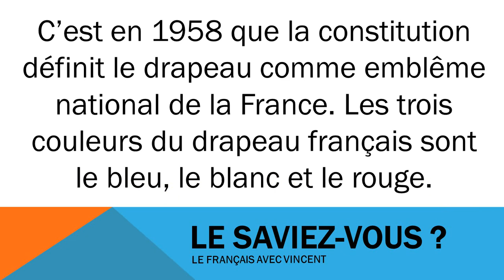Fransızca öğrenmek # Civilisation # Le drapeau français